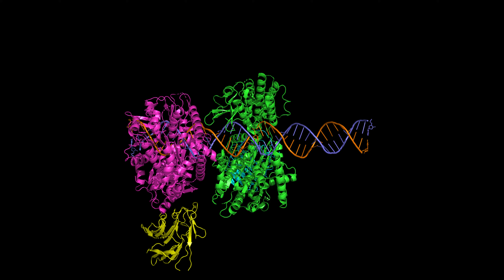Cryo-EM structure of RIG-I:dsRNA filament in complex w/RIPLET PrySpry domain (trimer) (Homo Sapiens)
Cryo-EM structure of RIG-I:dsRNA filament in complex with RIPLET PrySpry domain (trimer) (Homo Sapiens)
Length: 3 Chain A (green🟢) 722a.a; 3 Chain B (blue🔵) 184a.a; total: 2718a.a
Ligand: RNA
Classification: Hydrolase/Transferase/RNA
PDB: 7JL3.